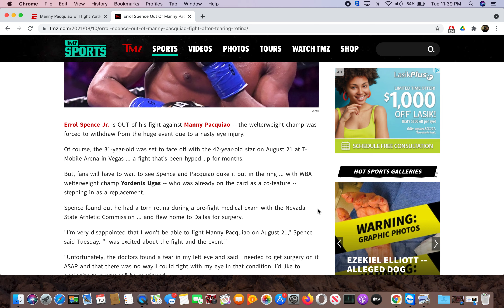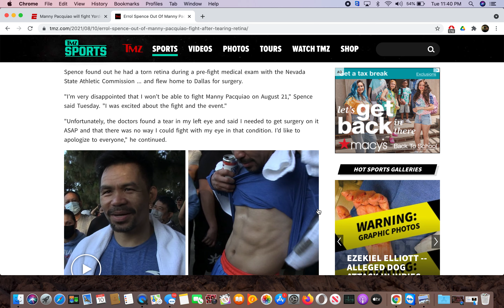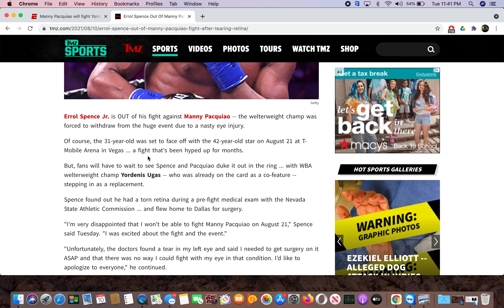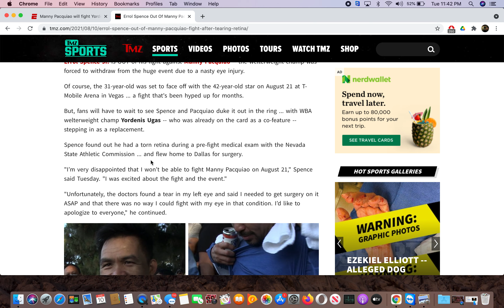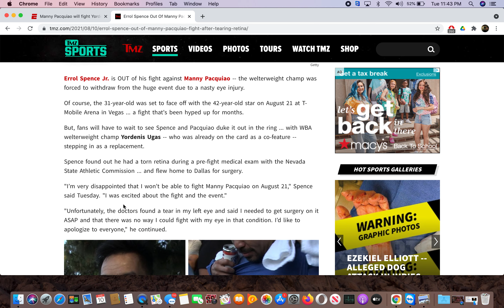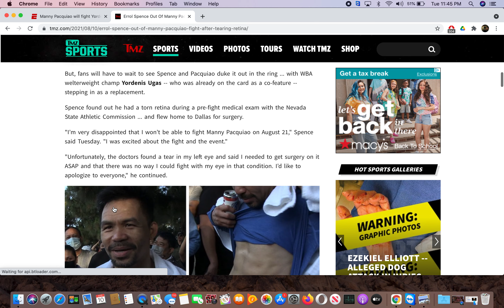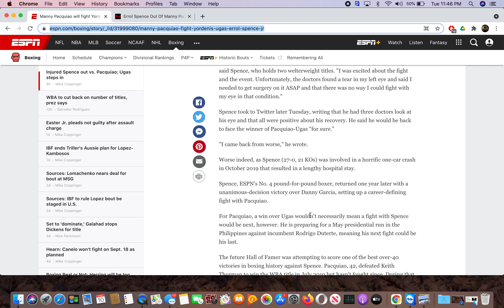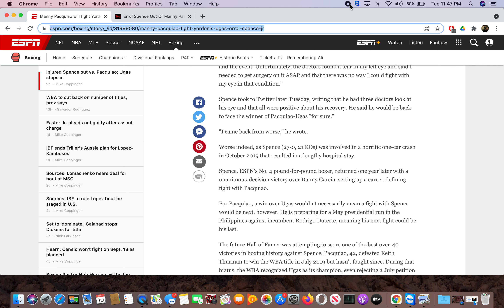Manny Pacquiao EYES 👁 Yordenis Ugas, Errol spence withdraws fight!!!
Errol Spence Jr retina tear to left eye forces him to withdrawl fight with legendary boxer Manny Pacquiao.